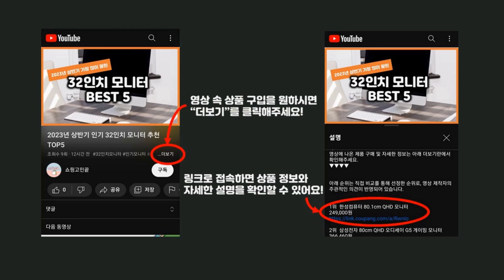2024년 가성비 퍼터 추천 TOP5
2024년 하반기 가성비 퍼터 추천 TOP5을 소개합니다.

♥5위   마쓰이골프 기능성 일자 퍼터 KH924  [  70,070원  ]

♥4위   칼라미티제인 블랙 에디션 JACK-03 스컬 골프 퍼터  [  84,510원  ]

♥3위   피지엠 G300 블레이드 퍼터 일체형  [  25,060원  ]

♥2위   마쓰이골프 투어 날개퍼터 86cm  [  50,800원  ]